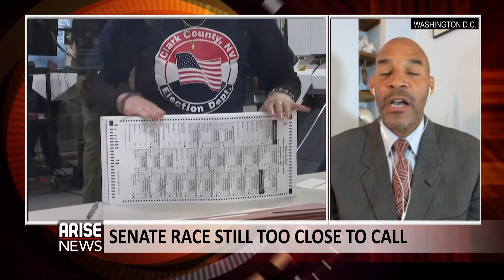Biden plans to stand for Re-election